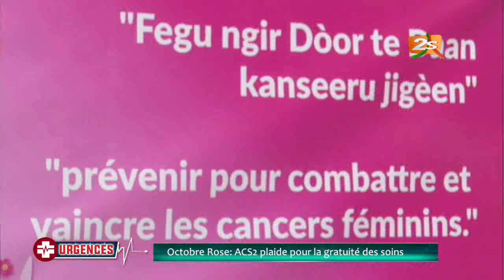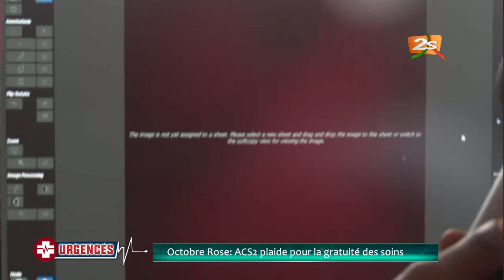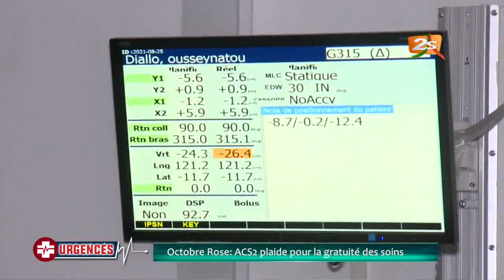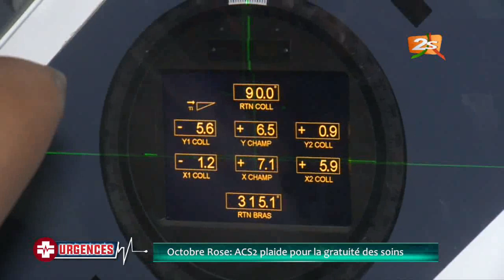🛑URGENCES: OCTOBRE ROSE - ACS2 PLAIDE POUR LA GRATUITE DES SOINS /14 OCTOBRE 2021